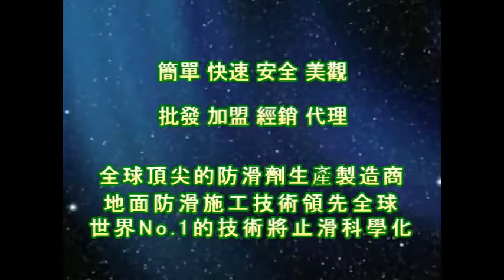P.A.S.T 1190 Temple Outdoor Stairs and Wall Moss & Dirt Clean Treatment video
Anti Slip Tread Tape,清潔桶(佈腊桶), Anti Slip Treads,35cm清潔兔毛刷組,Non Slip Stair Tread,35cm 兔毛套, Safe Step Hazard Tape,德國UNGER安佳 袋裝兔毛洗窗器WC35, Anti Slip Stair Tread Panels,德國UNGER安佳-洗窗粗兔毛套WS35, Anti Slip Stair Nosing,2米2節鋁合金伸縮桿,anti slip sticker,防滑劑小面積施工用-美國3M專業握把清潔刷組, anti-slip wet and dry separation bathroom,防滑塗料大面積施工用-9吋專業羊毛滾刷+9吋紅漆盤+2米2節鋁合金伸縮桿, 水抿石防滑,水抿石止滑,抿石子,洗石子,水抿石,洗石子防滑止滑,抿石子防滑止滑,水抿石防滑止滑,洗石子防滑,洗石子止滑,斩石子防滑,斩石子止滑,抿石子防滑,抿石子止滑,小石子止滑,小石子防滑,小石头防滑,小石头止滑,复古磁砖/仿古磁砖专用防滑剂,马赛克磁砖地面专用防滑剂,玻璃马赛克砖地面专用防滑剂,抛光石英砖/玻化砖地面专用防滑剂,水磨石地面专用防滑剂,水泥地面专用防滑剂,SP2 防滑剂,磁砖 1 号防滑剂,磁砖 2 号防滑剂,磁砖 3号防滑剂,磁砖 4 号防滑剂,磁砖 5号防滑剂,抛光石英砖 /玻化砖 3 号防滑剂,抛光石英砖 /玻化砖 4 号防滑剂,抛光石英砖 /玻化砖 5 号防滑剂,大理石 SP 防滑剂,大理石 1 防滑剂,防滑涂料